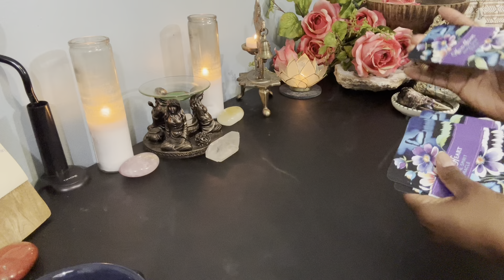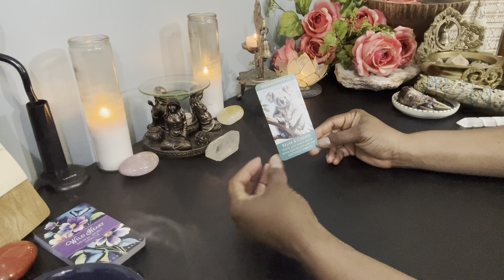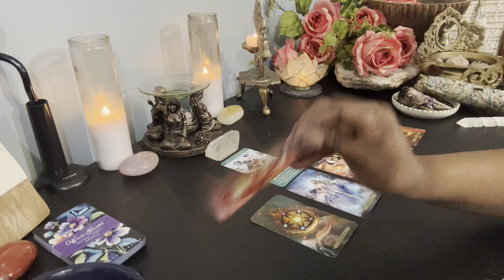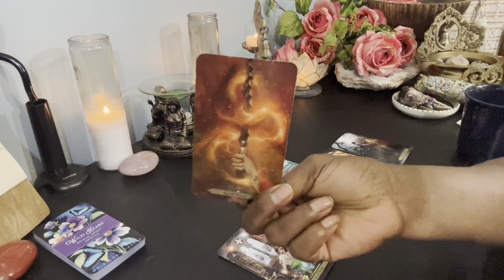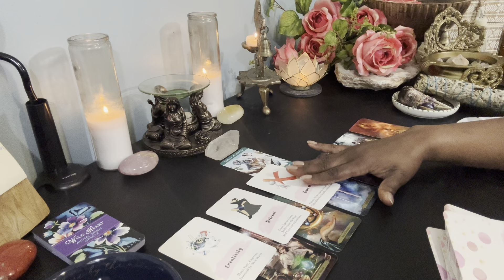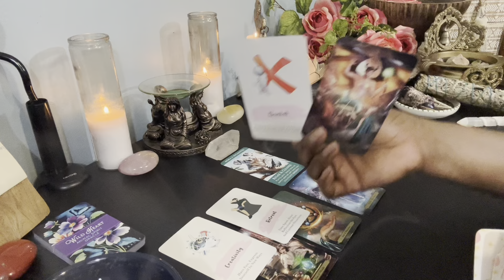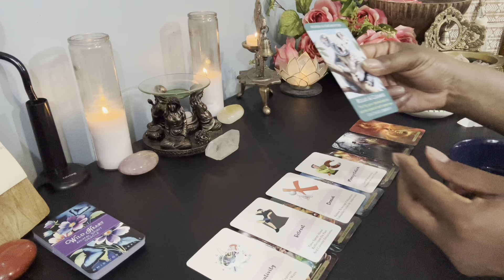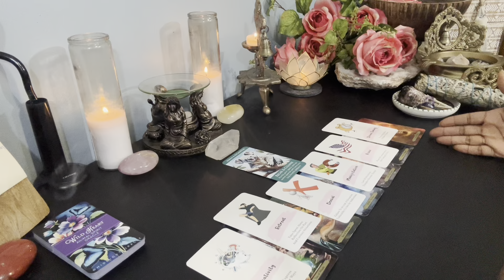♍️VIRGO | A WISH IS COMING TRUE FOR YOU virgo THE GOOD STUFF ALSO BRINGS IN OPPOSING ENERGY AS WELL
WELCOME!

🎁ENTER TO WIN A FREE PERSONAL READING:

1️⃣ MAIL A POSTCARD TO RAPTUROUS HOUSE @ Post Office Box 601, Carencro, LA.

2️⃣ JOIN RAPTUROUS HOUSE MAILING LIST @ and

3️⃣POST THIS EMOJIE WITH YOUR FIRST NAME IN THE COMMENTS AREA OF THIS VIDEO: 🎟️

🚩VIRGO Readings are done daily! (Sun, Moon, Rising, Venus) & ALL Star/Zodiac signs will receive BI-WEEKLY readings!

💐F A Q - ABOUT YOUR READER, TONYA:
      🌝Sun - Virgo
      🌛Moon - Taurus
      🙌🏾 Rising - Sagittarius
      💫Mercury - Libra
      ❤️ Venus - Leo

          1. Tarot does not dictate your actions, you do.
          2. Tarot is not about the absence of willpower; tarot is the proof of it.
          3. Take what is yours, leave what is NOT.
          4. Time and energy are fluid, flip and switch it as you see fit.
          5. If it doesn't resonate, check out another video.
          6. Please be mindful of your comments - NOT everything is about YOU.